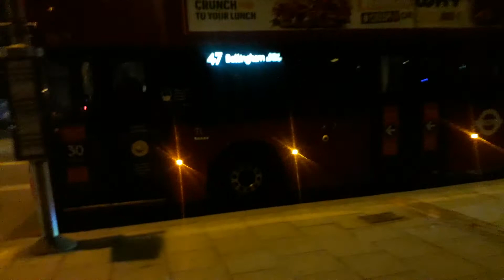StageCoach be like.. 😒😒😒